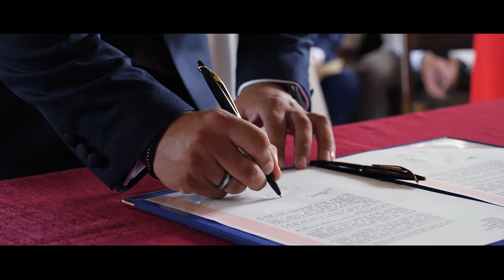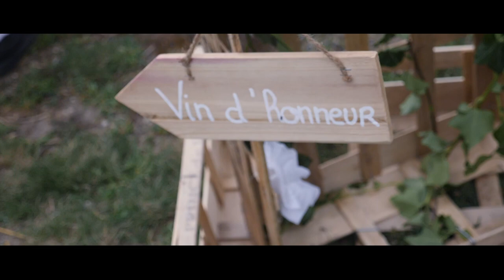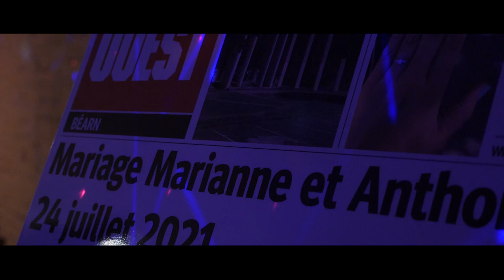Mariage 2021 - Marianne & Anthony - Film Complet